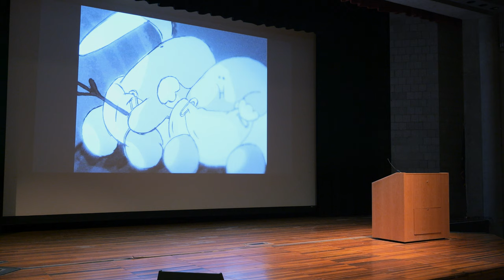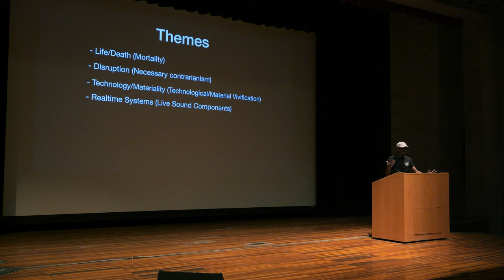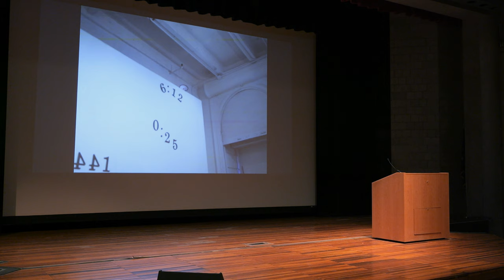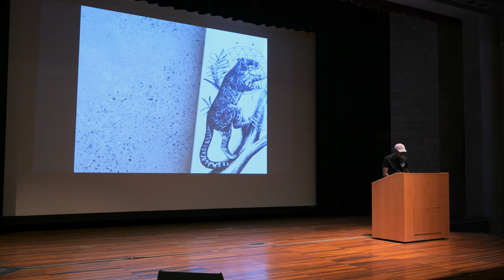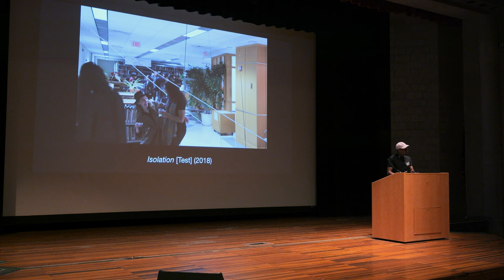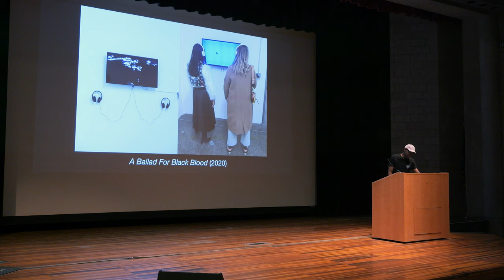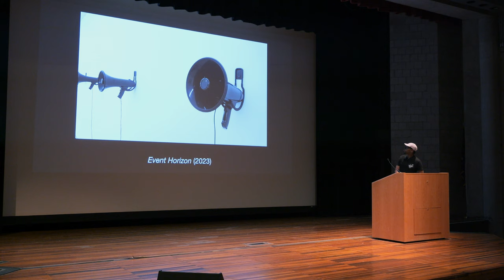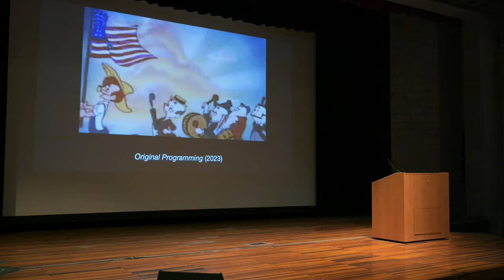Kamari Carter's Artist Talk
Kamari Carter was an iea artist in residence from March 18-31, 2024.

"Kamari Carter is a sound designer, and installation artist primarily working with sound and found ob- jects. Carter’s practice circumvents materiality and familiarity through a variety of recording and amplification techniques to investigate notions such as space, systems of identity, oppression, control, and surveillance. Driven by the probative nature of perception and the concept of conversation and social science, he seeks
to expand narrative structures through sonic stillness. Carter’s work has been exhibited at such venues as Automata Arts, MoMA, Mana Contemporary, RISD Museum, The Perez Art Museum Miami, Lenfest Center for the Arts, WaveHill and has been featured in a range of major publications including ArtNet, Precog Magazine, Flash Art Magazine, LevelGround and WhiteWall. Carter holds a BFA in Music Technology from California Institute of the Arts and an MFA in Sound Art from Columbia University and is represented by Microscope Gallery in New York City."

Recorded at the New York State College of Ceramics at Alfred University on March 27, 2024.

iea.alfred.edu